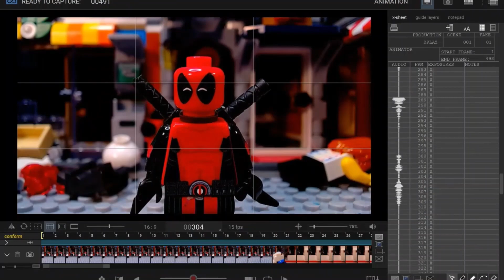LEGO Deadpool: Love and Zombies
This video was written By Jade White and Jack Mckean

Special thanks to Fenrir for suggesting the Deadpool VS Zombies showdown music!

FAQ:
FPS:15
Software: Davinci Resolve & DragonFrame
Camera: Logitech c920